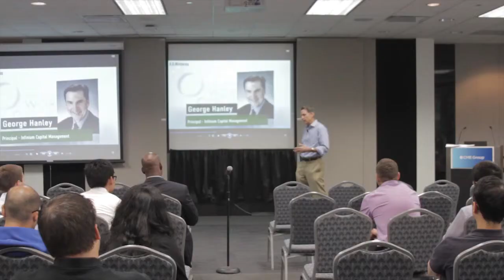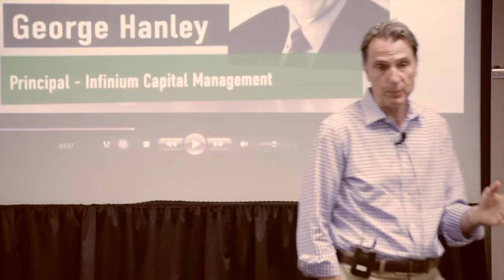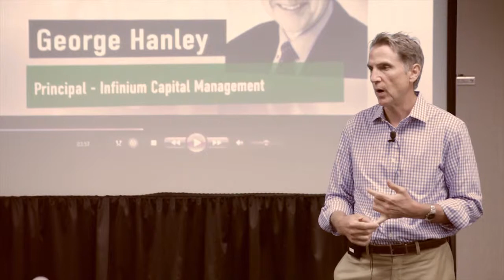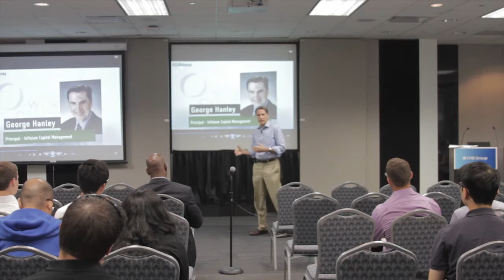George Hanley, Hanley Group - Overcoming the Odds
"That was another time in my life where somebody challenged me to look and see if there was possibly more out there."

Even when things seem tough, good things can occur at the most unexpected times. George Hanley, founder of Hanley Group recalls a period in his career when he overcame obstacles thanks to the guidance and help of those close to him. Hanley had connections to the Chicago Board of Trade through his family, and would visit the exchange as a child. In middle school, he was determined to become a trader, but unfortunately, he traveled the path of the trading career in reverse. However, thanks to a trading technique he learned from his brother and advice from a priest named Father Slattery, Hanley revived his trading career and was able to create three trading groups, including Hanley Group.